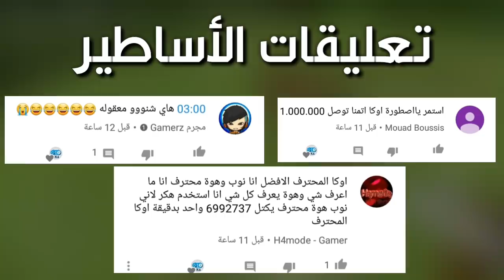ماين كرافت : دخلت للسيرفر وشفت شيء غريب !!؟ 😱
رابط تحميل ماين كرافت اصلية مجانا

PUBG
Pubg
ببجي
بوبجي
علي المرجاني
سيد
شبكة العاب العرب
اوسمز
مرتضى رضاوي
احمد اي ار
ار ار
حمودي
بيتر
مؤمن
مؤمن طالب
مرتضى رضاوي
ماينكرافت
سكنات
العاب
بيكاتشو
ابو خليل
دمار
ابن سوريا
أبن سوريا
تحميل ماين كرافت
العاب ماين كرافت
سكنات ماين كرافت
تحميل لعبة ماين كرافت
صور ماين كرافت
ماين كرافت مصطفى
ماين كرافت العرب
لعبة ماين كرافت
موقع ماين كرافت
سيرفرات ماين كرافت

ماين كرافت
ماين كرافت مصطفى
ماين كرافت حرب البيض

ببجي موبايل ببجي تحشيش ببجي على الجوال ببجي سوني ٤ ببجي موبايل على الكمبيوتر ببجي موبايل مهكره ببجي لايت ببجي على الكمبيوتر ببجي للكمبيوتر

ديره كرافت
بيكاتشو
ابو خليل
G2G
احمد البياتي
تيمون
محمد الباشا
بندريتا
بندر
اللاعب الصيني